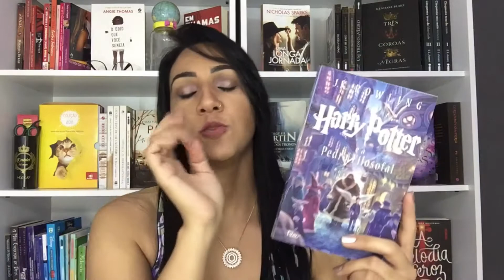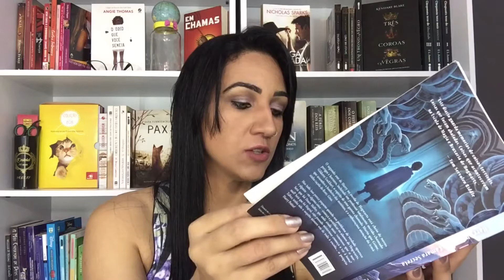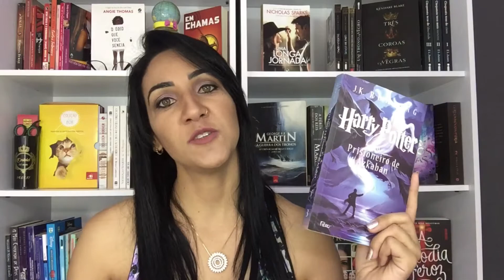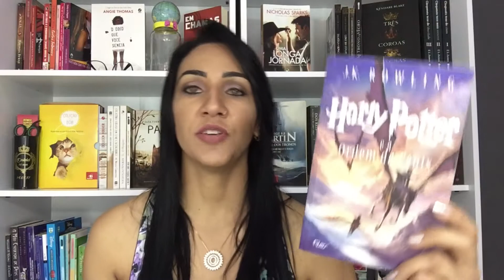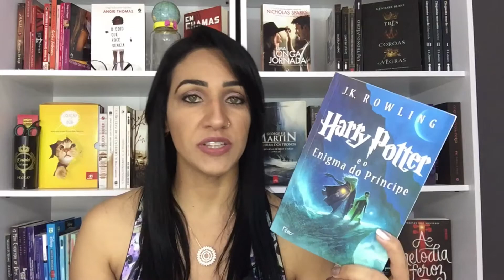HARRY POTTER l IMPRESSÕES l BOX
*Todos os itens recebidos apareceram aqui no canal.

Compre livros pelo link e ajude o canal
Wishlist (lista de desejos)
DÊ AQUELE LIKE QUE AJUDA MUITO O CANAL!